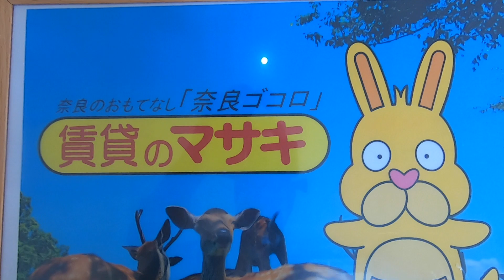7251 プロスぺリタ102 ♪賃貸のマサキ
城山台にあります２LDKアパートの【プロスぺリタ】の紹介動画になります。